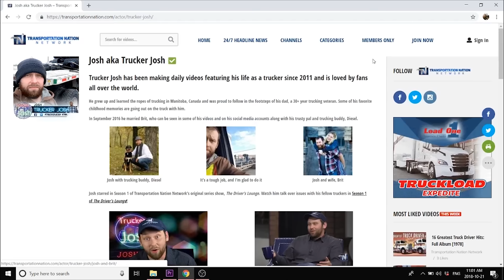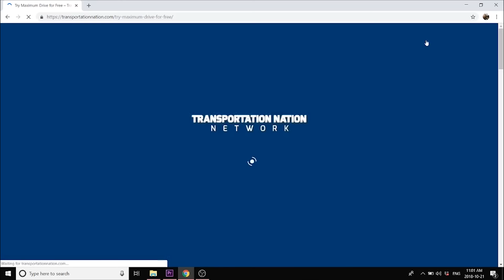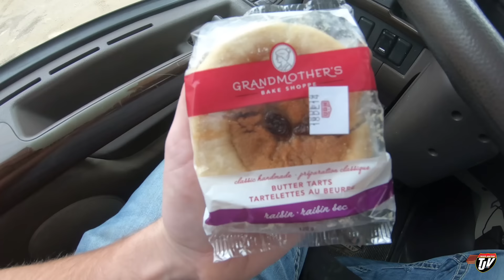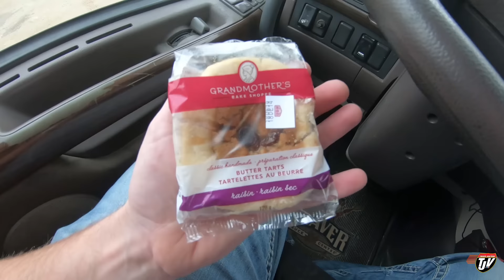My Trucking Life - THIS SAVED ME A LOT OF TIME - #1561